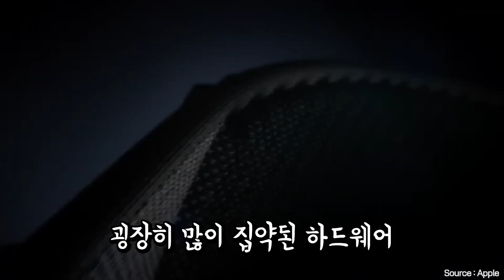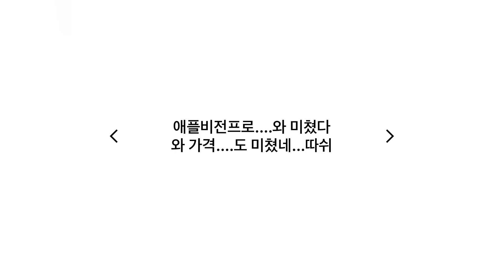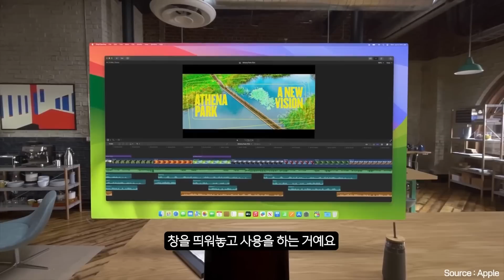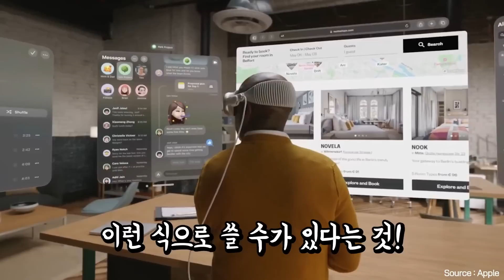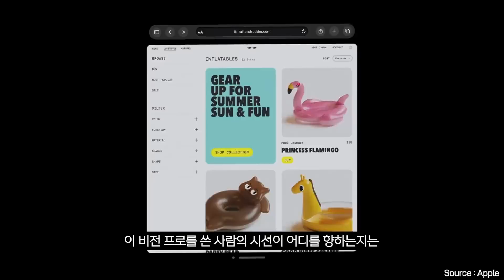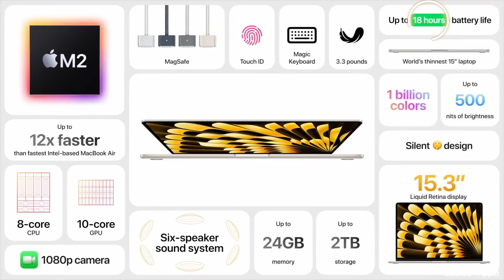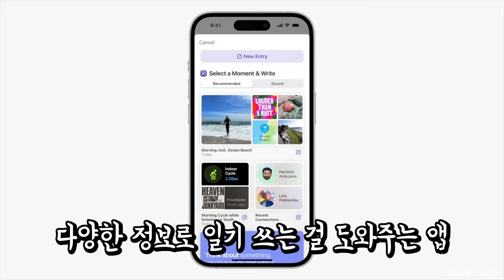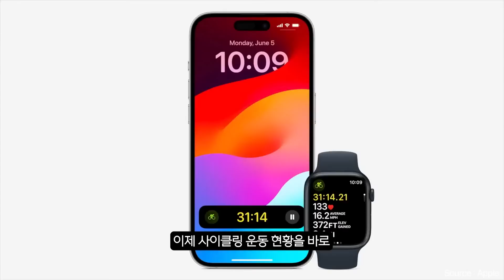MR헤드셋 아니고 공간 컴퓨터?! 비전 프로 & 맥북에어 15인치 공개! 솔직히 제 감상은요... 애플 WWDC23 총정리!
(재업로드 한 영상입니다) 이전 영상에서 아이사이트 관련 설명과 자잘한 오류가 있어서, 수정 후 이전 영상 비공개 후 해당 부분 수정하여 다시 업로드 했습니다.(해당 내용은 07:44 부터 나옵니다)
저도 많은 내용들을 한번에 듣고 정리하다 보면 헷갈릴 때가 있더라고요, 틀린 점이 있다면 앞으로도 많이 지적해주세요! 시청에 불편 드려 죄송하고, 내용 확인 더욱 꼼꼼히 해서 영상 제작하도록 하겠습니다:)

(이전에 남겨주신 소중한 댓글들은 죄송하게도 영상이 비공개 처리 됨으로 인해 다시 확인하실 수 없습니다.. 이 부분 정말 죄송해요! 댓글들은 다시 남겨주시면 하나하나 소중히 읽도록 할게요 감사합니다) 🥲

00:00 WWDC23 제 감상은요
04:17 애플 비전 프로(Apple Vision Pro)
12:25 맥북 에어 15인치(MacBook Air 15')
13:35 iOS17, iPadOS17, MacOS Sonoma, WatchOS10

-제작: 주연 / 편집: 이동환